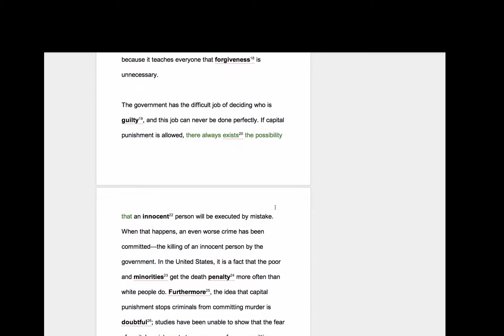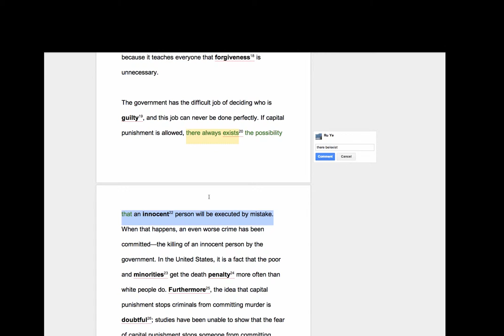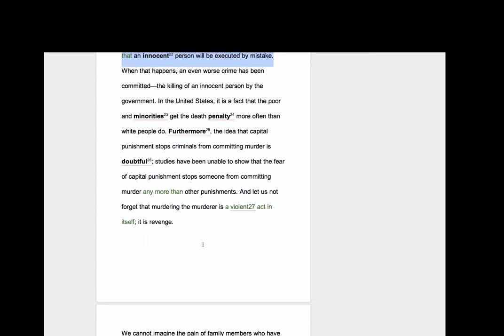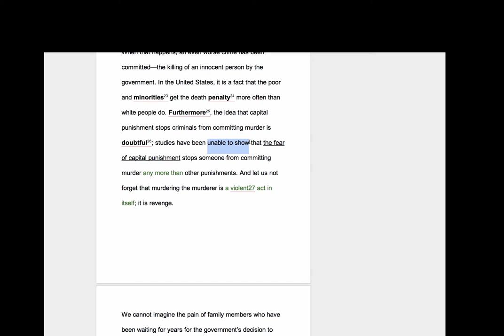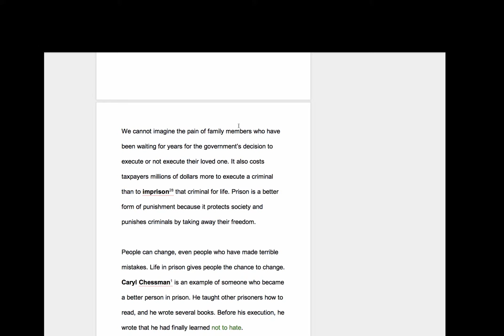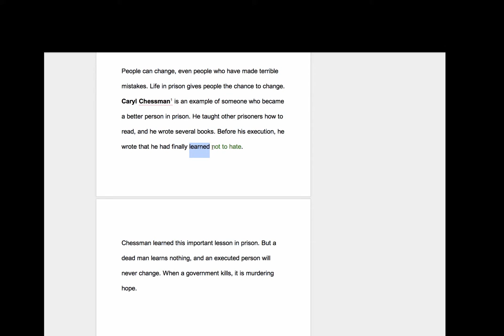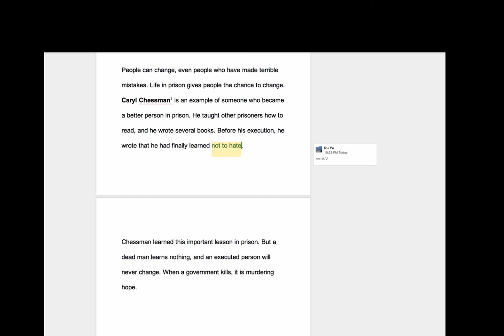B4L3 Grammar Part II